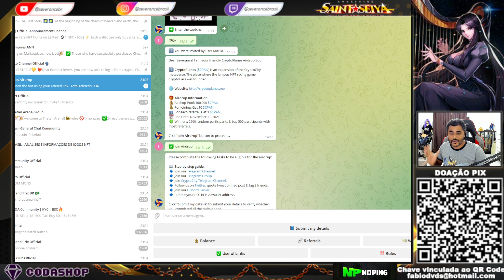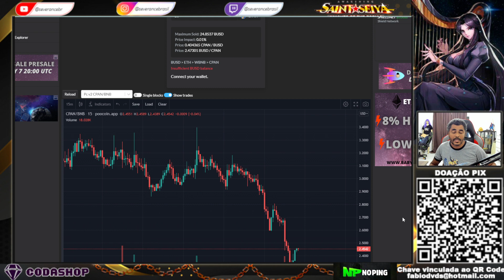PRIMEIRO CAVALEIRO DO LOST CANVAS! JÁ SABEMOS QUAL É - Saint Seiya : Awakening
𝐜𝐨𝐦𝐩𝐫𝐚𝐫 𝐜𝐫𝐞𝐝𝐢𝐭𝐨 𝐝𝐞 𝐟𝐨𝐫𝐦𝐚 𝐟á𝐜𝐢𝐥 𝐞 𝐜𝐨𝐧𝐟𝐢á𝐯𝐞𝐥 🅒🅞🅓🅐🅢🅗🅞🅟

𝐁𝐚𝐢𝐱𝐞 𝐜𝐨𝐥𝐨𝐪𝐮𝐞 𝐨 𝐂ó𝐝𝐢𝐠𝐨 𝐞 𝐠𝐚𝐧𝐡𝐞 𝐑$𝟖𝟎,𝟎𝟎
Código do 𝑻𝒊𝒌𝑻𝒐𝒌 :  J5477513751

𝐀𝐣𝐮𝐝𝐞 𝐜𝐨𝐦 𝐏𝐈𝐗, 𝐌𝐚𝐧𝐭𝐞𝐧𝐡𝐚 𝐨𝐬 𝐯𝐢𝐝𝐞𝐨𝐬!